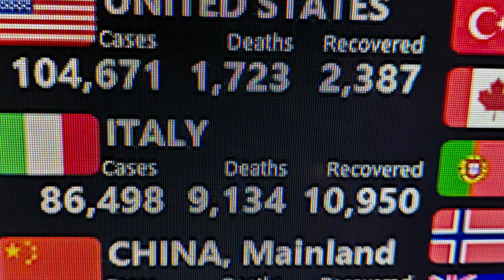vlog 46// full day busy// oats breakfast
Hello friends,

New videos everyday at 10:00AM

Thanks
Nanditha